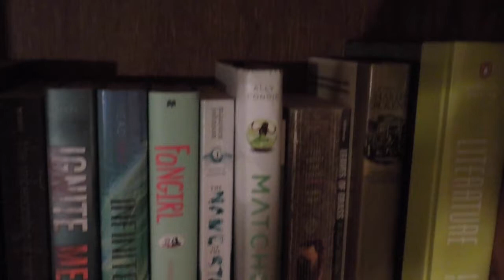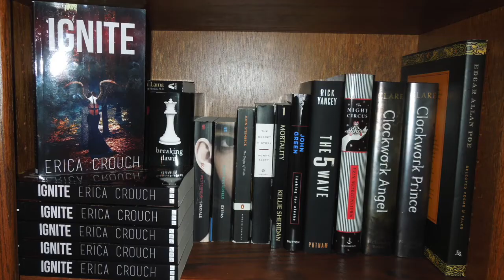Reader's Nook: Bookshelf Tour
WordNerd Erica gives you a tour of her bookshelves! How do you organize your books? **Make sure to tune in 7:30PM EST this Sunday for a live WordNerd chat about INTERNET SECURITY AND PRIVACY!**

ALSO -- "Madly, Deeply" (my newest novel) will be coming out JUNE 17! Keep your eyes peeled for purchase links! :)